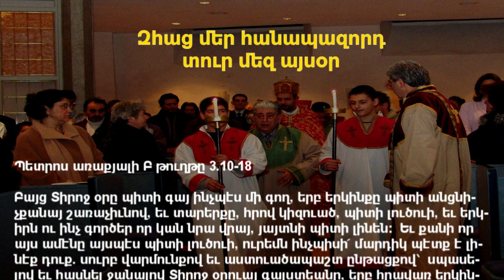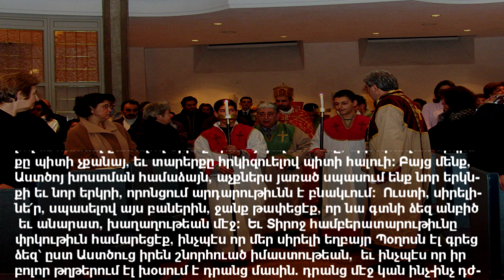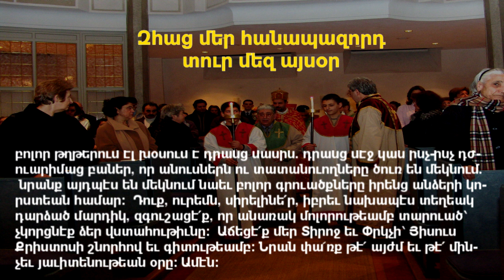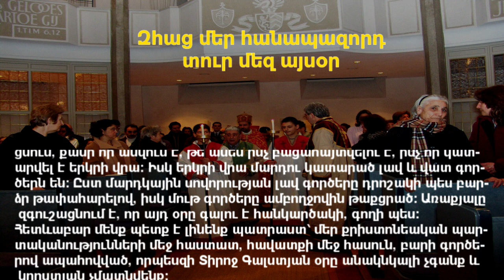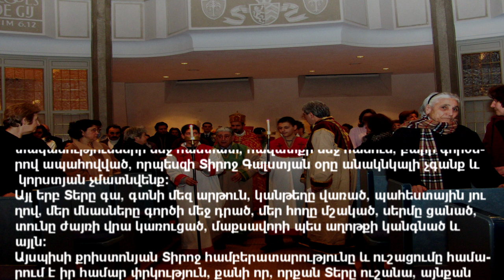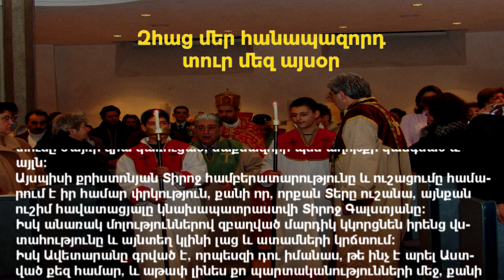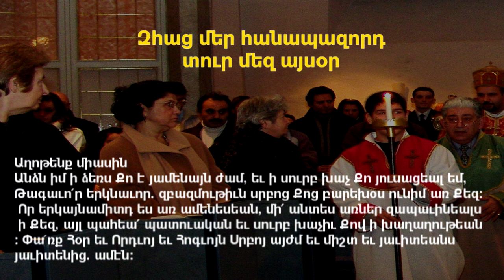«Տիրոջ համբերատարութիւնը փրկութիւն համարեցէք»: 9 մայիսի 2020թ / Հանապազօրեայ ՀԱՑ /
Հանապազօրեայ ՀԱՑ - Հոգևոր քարոզներ 2020
Մեր այս հաղորդաշարին հետևող սիրելի հավատացյալներ.
Աստվածաշնչի բոլոր գրքերը մեզ ծանոթացնում են Հիսուս Քրիստոսին՝ որպես Մեսիա, որպես Աստծո Գառ, Սէր, և մնացած բոլոր աստվածային առաքինությունները միասին վերցրած:
Իսկ ահա վերջին գիրքը՝ որ կոչվում է Հայտնություն, մեզ ծանոթացնում է Հիսուս Քրիստոսին՝ որպես Արդար Դատավոր, Արդարադատ Թագավոր, որպես Առյուծ, որը գալով ցույց է տալու իր թագավորական ծագումը, որպեսզի մենք իմանանք, որ Նա արդեն մեր իմացած Աստծո Գառը չէ:
Ահա Պետրոս Առաքյալը իր այս թղթում նկարագրում է Տիրոջ օրվա մասին: Նկարագրությունը կարդալը կամ լսելը արդեն երկյուղ է առաջացնում, քանի որ ասվում է, թե ամեն ինչ բացահայտվելու է, ինչ որ կատարվել է երկրի վրա: Իսկ երկրի վրա մարդու կատարած լավ և վատ գործերն են: Ըստ մարդկային սովորության լավ գործերը դրոշակի պես բարձր թափահարելով, իսկ մութ գործերը ամբողջովին թաքցրած: Առաքյալը զգուշացնում է, որ այդ օրը գալու է հանկարծակի, գողի պես:
Հետևաբար մենք պետք է լինենք պատրաստ՝ մեր քրիստոնեական պարտականությունների մեջ հաստատ, հավատքի մեջ հասուն, բարի գործերով ապահովված, որպեսզի Տիրոջ Գալստյան օրը անակնկալի չգանք և կորստյան չմատնվենք:
Այլ երբ Տերը գա, գտնի մեզ արթուն, կանթեղը վառած, պահեստային յուղով, մեր մնասները գործի մեջ դրած, մեր հողը մշակած, սերմը ցանած, տունը ժայռի վրա կառուցած, մաքսավորի պես աղոթքի կանգնած և այլն:
Այսպիսի քրիստոնյան Տիրոջ համբերատարությունը և ուշացումը համարում է իր համար փրկություն, քանի որ, որքան Տերը ուշանա, այնքան ուշիմ հավատացյալը կնախապատրաստվի Տիրոջ Գալստյանը:
Իսկ անառակ մոլություններով զբաղված մարդիկ կկորցնեն իրենց վստահությունը և այնտեղ կլինի լաց և ատամների կրճտում:
Իսկ Ավետարանը գրված է, որպեսզի դու իմանաս, թե ինչ է արել Աստված քեզ համար, և աթափ լինես քո պարտականությունների մեջ, քանի ապրում ես:
Աստծու արած այդ մեծ նվերի կամ պարգևի դիմաց մենք ոչինչ չենք կարող անել, բացի հավատալուց և դավանելուց Նրա Սուրբ Անունը:
Օգտվենք, քանի հնարավորություն ունենք Աստծո Գառան բարությունը վայելելու: Հատկապես, որ մեր Տէրն ասում է.
«Մանաւանդ երանի՜ է նրանց, որ լսում են Աստծոյ խօսքը եւ կպահեն»:

Աղոթենք միասին
Անձն իմ ի ձեռս Քո է յամենայն ժամ, եւ ի սուրբ խաչ Քո յուսացեալ եմ, Թագաւո՛ր երկնաւոր. զբազմութիւն սրբոց Քոց բարեխօս ունիմ առ Քեզ: Որ երկայնամիտդ ես առ ամենեսեան, մի՛ անտես առներ զապաւինեալս ի Քեզ, այլ պահեա՛ պատուական եւ սուրբ խաչիւ Քով ի խաղաղութեան: Փա՜ռք Հօր եւ Որդւոյ եւ Հոգւոյն Սրբոյ այժմ եւ միշտ եւ յաւիտեանս յաւիտենից. ամէն:

Հոգևոր քարոզներ, hogevor qarozner, hokevor karozner
Արմէն քահանայ Մելքոնեան
Antwerpen - Belgium